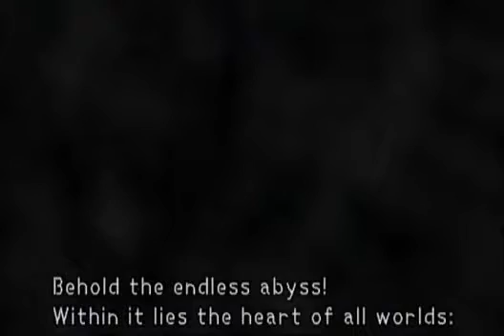Kingdom Hearts part 44 Ansem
This is my44th Kingdom Hearts video its when the guys fight Ansem at Kingdom Hearts